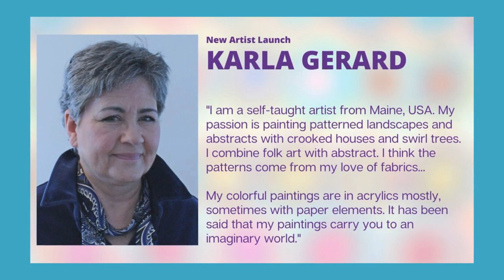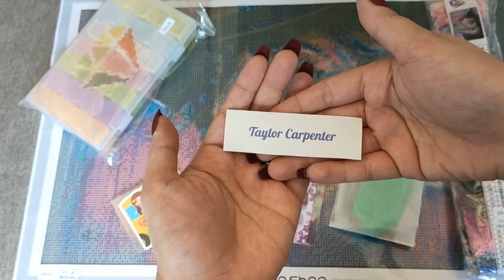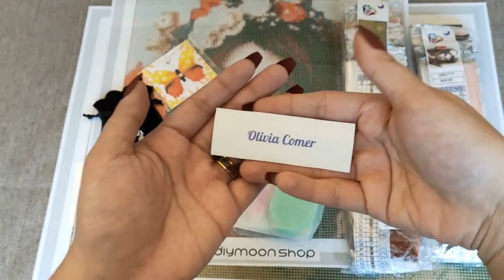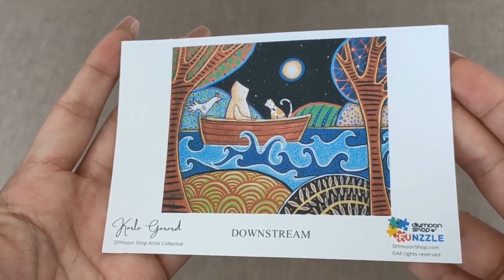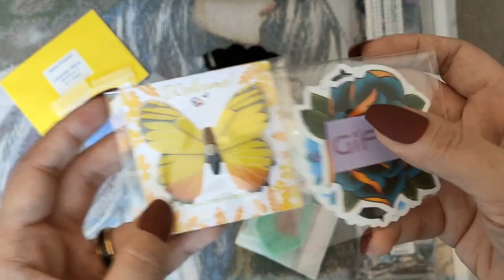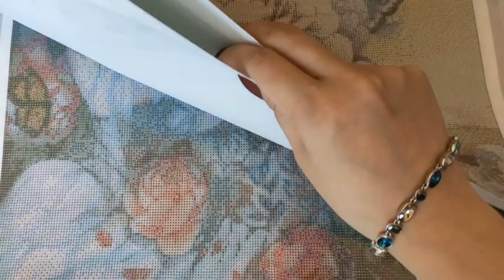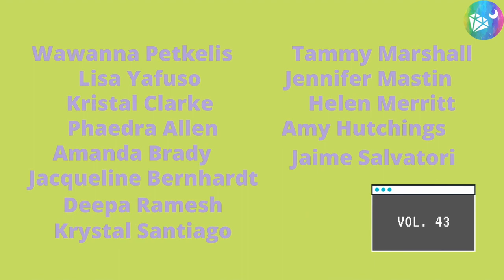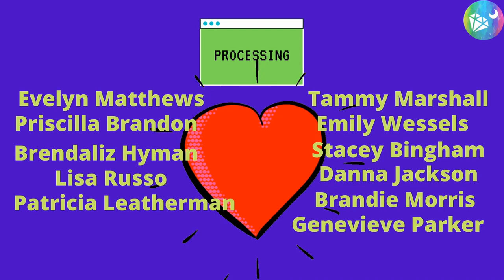DIYmoon Shop | Digest Vol. 40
Song: Voodoo Pharaoh - Broken Hearted | Morph Release